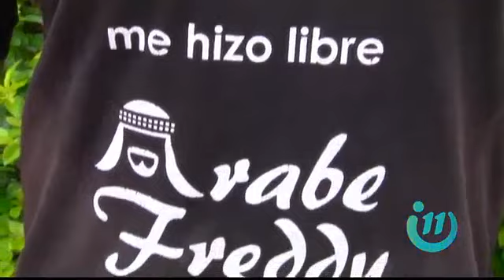Don Freddy es el "árabe corredor"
Su historia es inspiradora, pues pasó de vivir en las calles a ser todo un deportista.
Inspirado por su hermano, el "árabe" empezó a correr y a superarse.